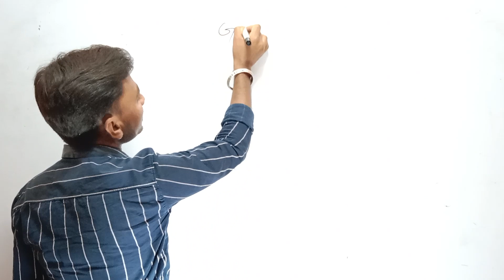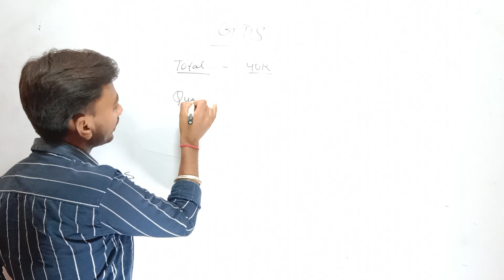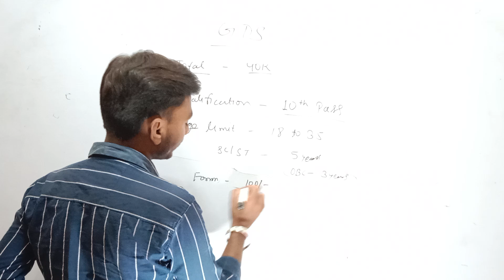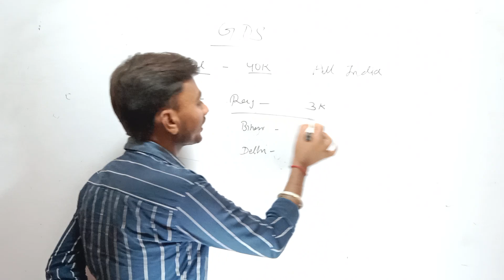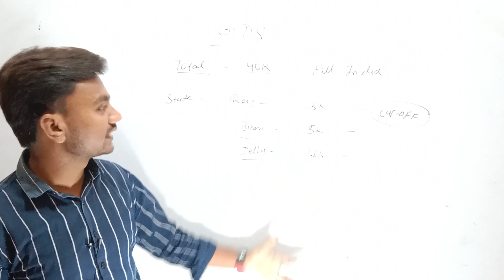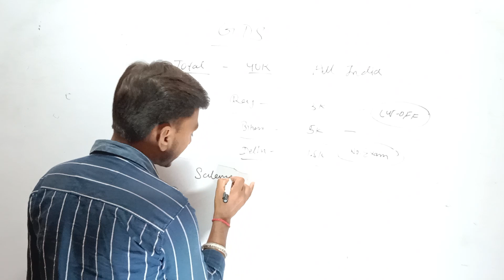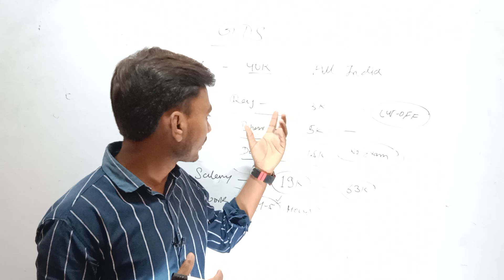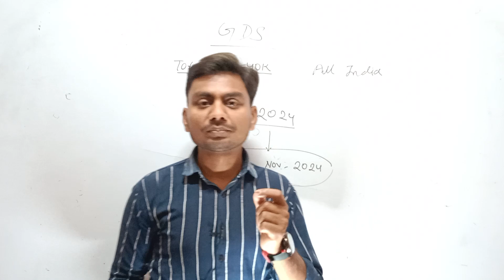POST OFFICE GDS NEW VACANCY 2024 | POSTMAN Bharti 2024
ads new vacancy 2024, gds 2024 vacancy,

gdsnewvacancy 2024
postofficenewvacancy 2024
postofficegdsnewvacancy 2024
indiapostofficemtsnewvacancy 2024
post office new vacancy 2024
indiapostadsnewvacancy 2024
postofficevacancy 2024
indiapostofficevacancy 2024
gdsvacancy 2024
indianpostofficevacancy 2024
vacancy 2024
indiapostydsvacancy 2024
newvacancy 2024
postofficenewvacancy 2024
gdscutoff 2023
gdsnewvacancy 2024
Dak Sevak
gramin Dak Sevak
gramin Dak Sevaknewbharti
PostOfficeGDSNewVacancy 2024
PostOfficeNewVacancy 2024

post office recruitment 2024 online form post office recruitment 2024 pdf